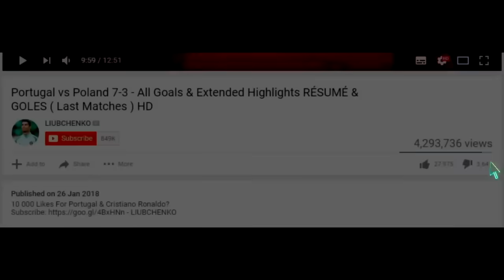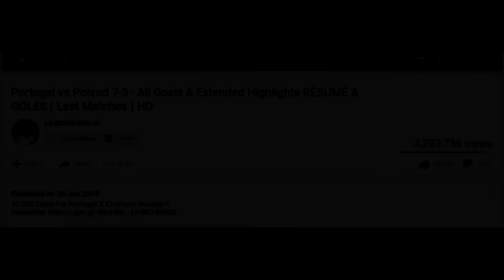Portugal vs Czech Republic 2-1 - All Goals and Highlights - 2024 🔥 RONALDO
70 000 Likes For Portugal and Cristiano Ronaldo?